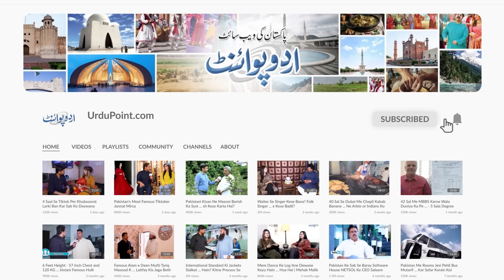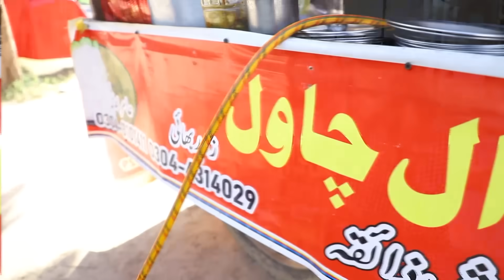Motu Patlu Cartoon Jaisi Awaz Nikalne Wala Aamir Kashmiri Daal Chawal Sale Kar Ke Lakhon Kamane Laga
Amir is a 30 years old man from Lahore who sells Kashmiri daal Chawal on a roadside cart  and do mimicry of motu patlu. UrduPoint anchor Fatima waseem has interviewed them. Who are famous cartoon characters Motu patlu, watch cartoon character motu patlu  mimicry in this video, let us know in this video.
Anchor: Fatima Waseem